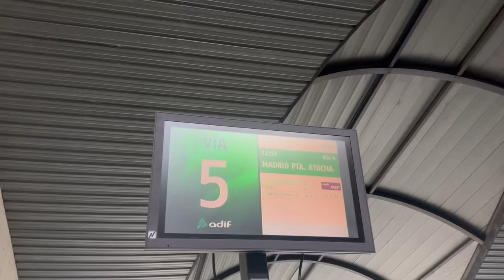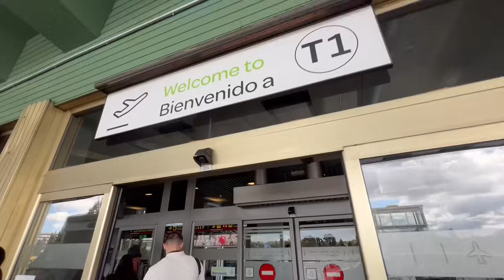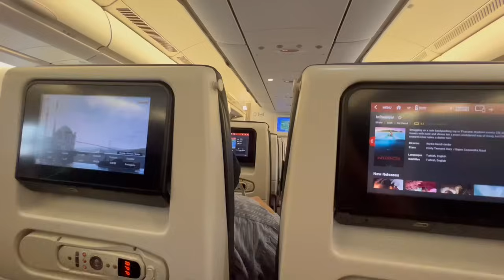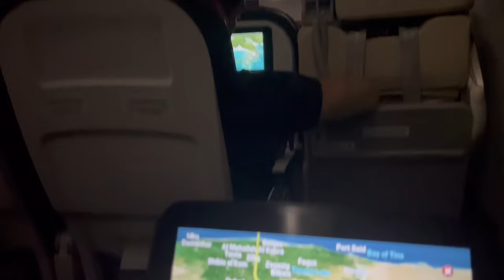TRIP URODZINOWY! ❤️💃 22 GODZINY W PODRÓŻY I WYLĄDOWALIŚMY W...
💃 Kliknij w SUBSKRYPCJĘ i zostań na dłużej! 💗 Zadzieram Kiecę i... No właśnie... Dokąd na wakacje?? 22 godziny w podróży! Mój prezent urodzinowy, a właściwie podróż urodzinowa. Miejsce, które kocham i do którego wracam po raz kolejny. Lecicie ze mną?? Zapraszam! Kamila Zawłocka

Ściskam Was serdecznie i dzięki za śledzenie kanału!
Zadzieram kiecę i lecę!
Kamila